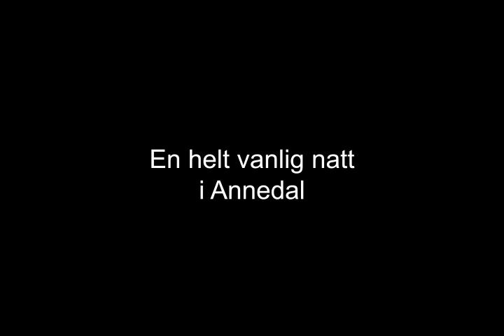Lugn och ro i Annedal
Så stilla och skönt det kan vara såhär dags i Annedal i Göteborg. Helt tyst, lamporna är släckta, inte ett ljud. Eller ja. Man hör ju inga andra ljud i alla fall.